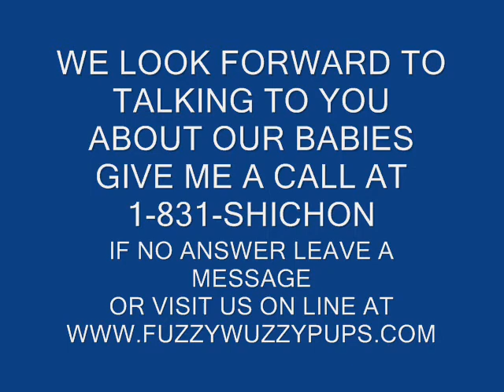Ohio teddy bear puppies, shichon puppies, zuchon puppies FuzzyWuzzyPups R the BEST!!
Diann is adopted by Debbie and family in Ohio she will be flying in to pick her baby up. Dennis is still looking for his adopted home at the time this video was made